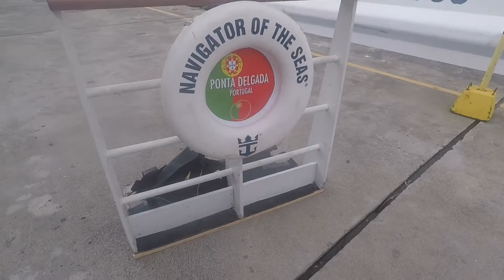Portugal - Royal Caribbean Cruise- Study Abroad- FIU-Ponta Delgada- Lisbon- Cristiano Ronaldo-